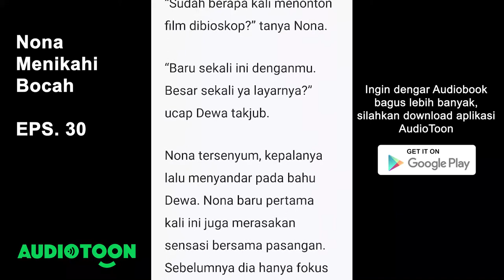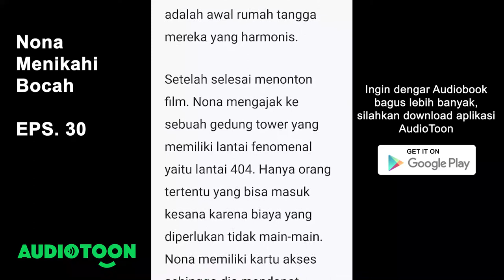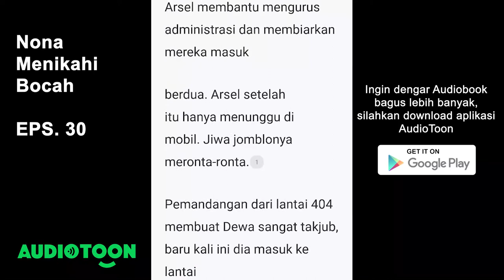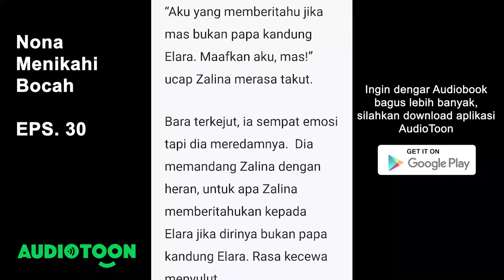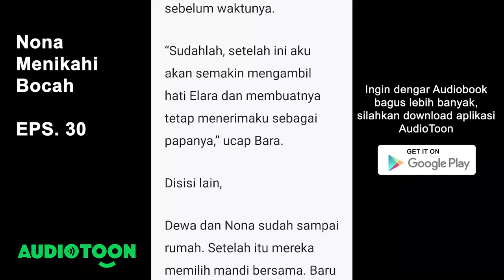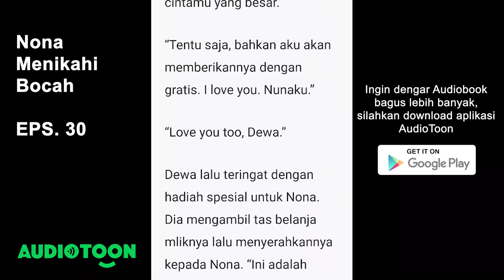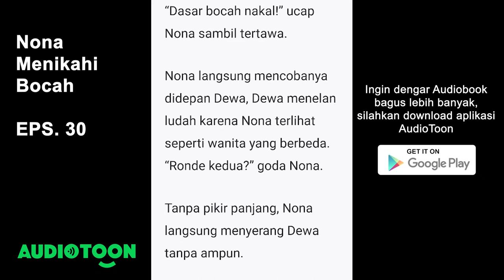Nona Menikahi Bocah EPS. 30 | Kemesraan | Audiobook Novel Indonesia